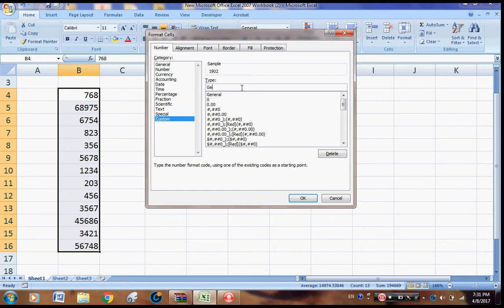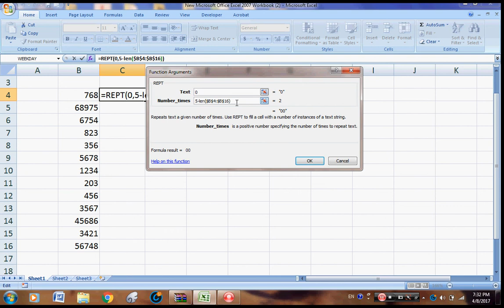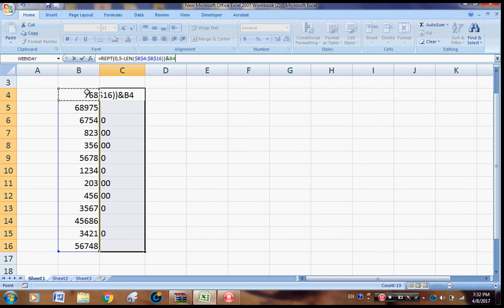Exceldə rəqəmlərin qarşısına 0 əlavə etmək ( Add "0" Before Numbers Excel)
Add "0" Before Numbers  Excel